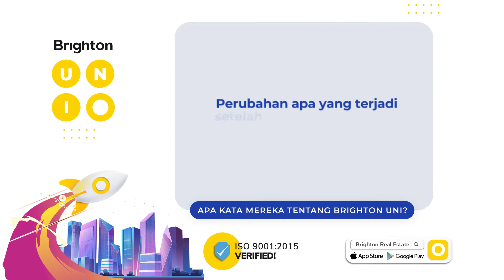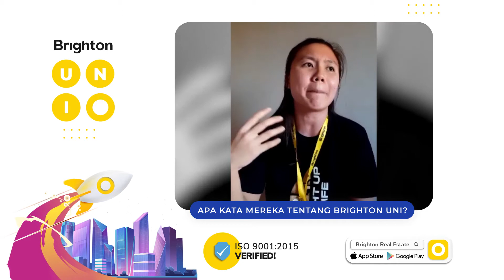Kunci Sukses Bisnis Properti: Dulu Asal Listing, Sekarang Makin EFEKTIF KERJANYA!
Brighton UNI merupakan salah satu bentuk komitmen kami, kepada setiap Partner Bisnis Brighton yang ada di 20 kota di Indonesia. Brighton UNI adalah fasilitas edukasi properti yang sangat bermanfaat untuk mengembangkan Bisnis Properti Anda. Anda akan belajar dengan spesifik segala aspek yang ada di dalam Bisnis Properti. Tantangan / kendala apa saja yang ada / akan Anda hadapi di Bisnis Properti, semua akan terjawab di Brighton UNI.

Mungkin Anda tidak memiliki latar belakang di bidang marketing maupun di properti. Anda tidak perlu khawatir, karena Anda dapat mengikuti program Brighton UNI yang kami sediakan. Ribuan MimpiJadiNyata telah terwujud bersama dengan Brighton. Bagaimana dengan Anda?

AYO BANGUN BISNIS PROPERTI MU SEKARANG! Raih pendapatan hingga ratusan juta Rupiah dan bikin MimpiJadiNyata mu bersama Brighton! Bisnis Properti masa kini?